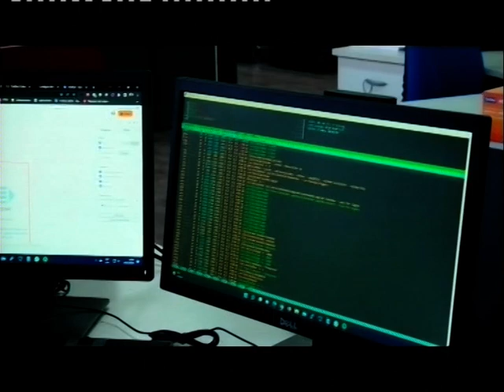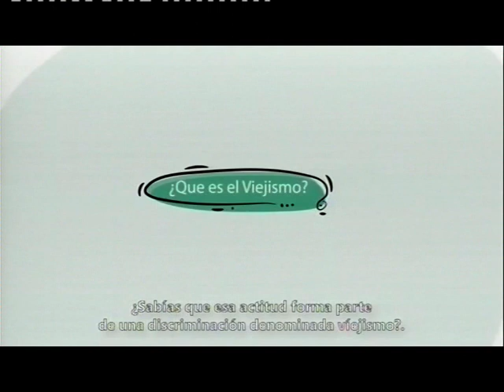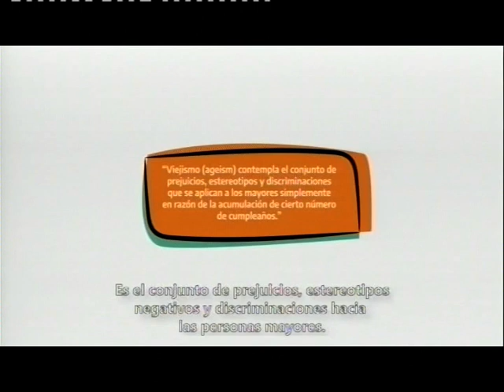LIBRE OPINIÓN 30-11-23